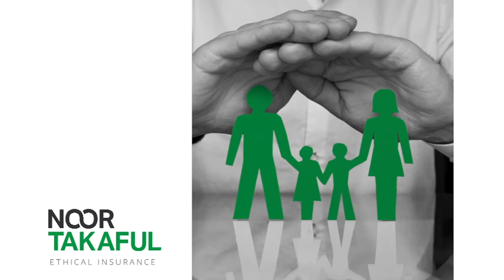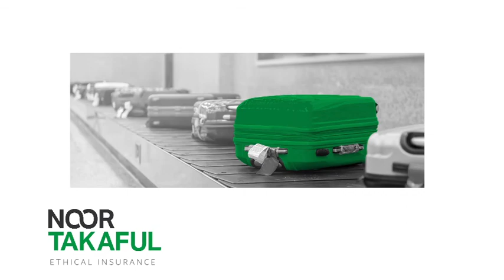Global Banking & Finance Awards 2018 Winner – Noor Takaful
Exclusive interview with Mr. Phil Ashkuri, Chief Distribution Officer, Noor Takaful